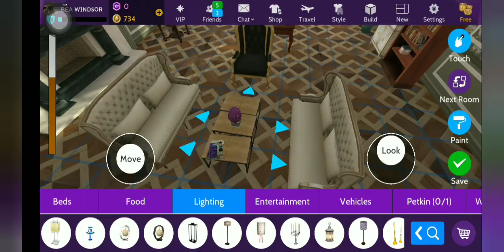Decor with me !!! Libary in my golden apartment!!!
HELLOOO BEAUTIFUL PERSON! Here we are on our 1 room in my golden apartment!!! MY LIBARY!!! Its more on chill libary type and also more on good old styles as well